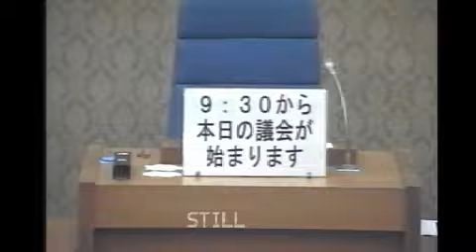平成２４年９月定例会 開会日（９月３日）